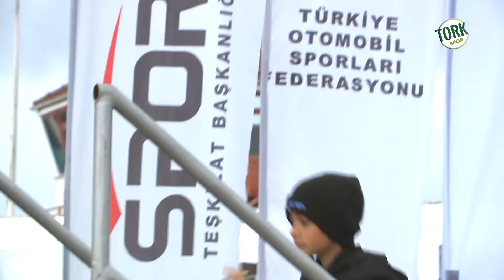2021 TÜRKİYE KARTİNG ŞAMPİYONASI 7. AYAK MINI KATEGORİ 3. YARIŞ 7. FOOT MINI CATEGORY RACE 3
2021 TÜRKİYE KARTİNG ŞAMPİYONASI 7. AYAK MINI KATEGORİ 3. YARIŞ   7. FOOT MINI CATEGORY RACE 3
Sezonun 7. Randevusu çok zorlu geçti. İlk gün sporcular ilk yarışta istedikleri performansa yakın sürüş yaptılar ancak 2. gün sağanak yağmur altında mücadele ettiler. Yağmurun etkisiyle çok sayıda temas ve yol dışı sahnelerine tanıklık ettik.